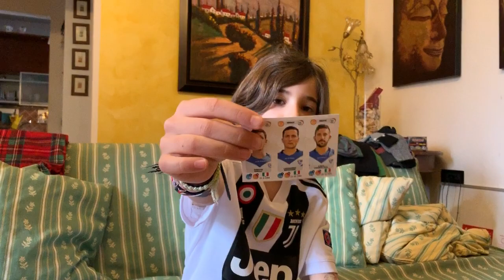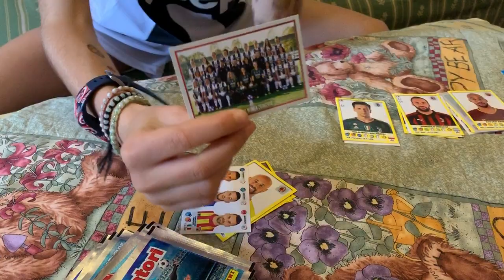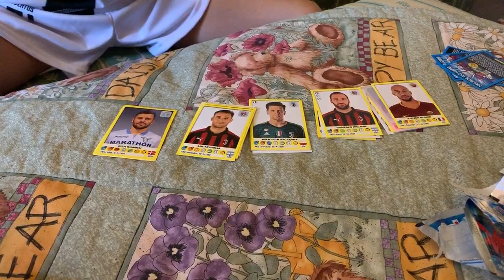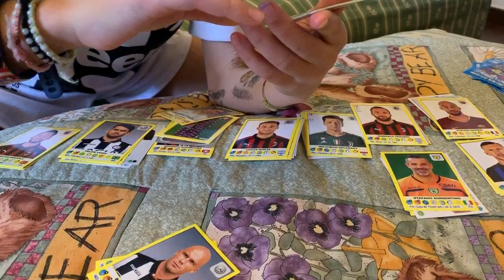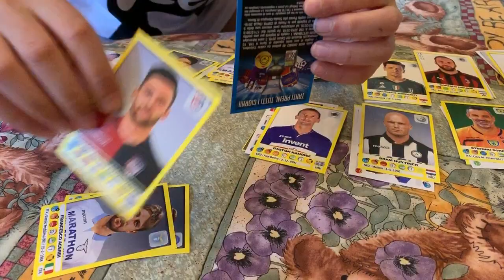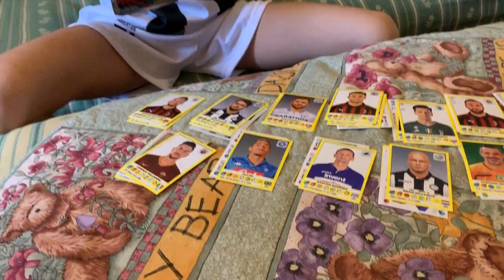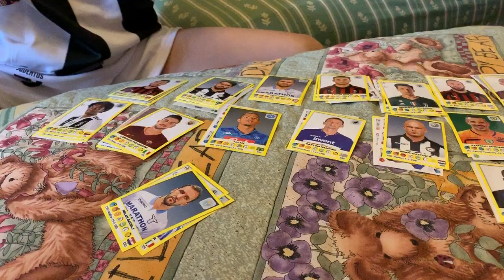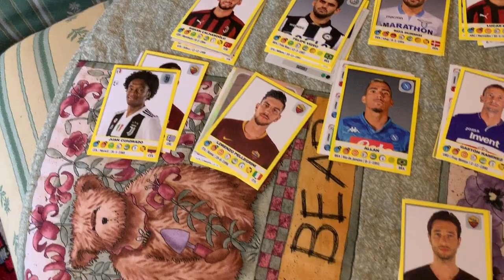ANGELICA SCARTA 18 PACCHETTI DI FIGURINE PANINI... GUARDATE CHI HA TROVATO !!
HIGUAIN , QUADRADO , BIGLIA...ECCO CHI HA TROVATO OGGI ANGELICA NELLE FIGURINE PANINI ...E NON SOLO ... GUARDA IL VIDEO E SE TI PIACE METTI UN LIKE ...